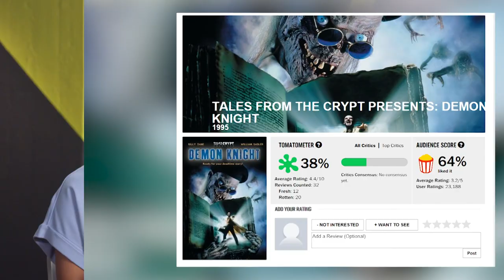Blerd History Lesson: Characters That Changed The Game | SYFY WIRE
So did you know that a Different World (yes, the show with Whitley and Denise Huxtable) is the DNA for some great geeky characters that would come? Did you know Jada Pinkett achieved a first in horror? Time to talk about this and more.

More About Jada Pinkett : Jada Koren Pinkett Smith is an American actress, singer-songwriter, and businesswoman.
She began her acting career in 1990, with a guest appearance on the short-lived sitcom True Colors, and subsequently starred in the television series A Different World (1991–1993). She made her feature film debut in Menace II Society (1993). Her breakthrough came opposite Eddie Murphy in The Nutty Professor (1996), and she has since starred in more than 20 feature films, including Set It Off (1996), Scream 2 (1997), Ali (2001), The Matrix Reloaded (2003), The Matrix Revolutions (2003), the Madagascar films (2005–2012), Bad Moms (2016), and Girls Trip (2017). On television, she has starred in Hawthorne (2009–2011) and Gotham (2014–2016).

Check out exclusive SYFY WIRE content:
Visit SYFYWIRE.com: po.st/SYFYWIRE
Find SYFYWIRE on Facebook: po.st/LikeSYFYWIRE
Follow SYFYWIRE on Twitter: po.st/FollowSYFYWIRE